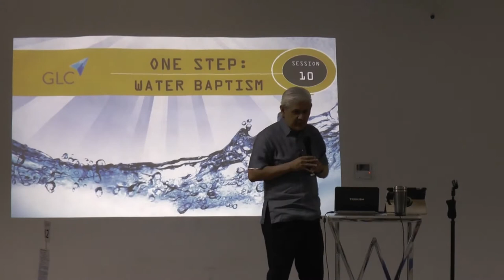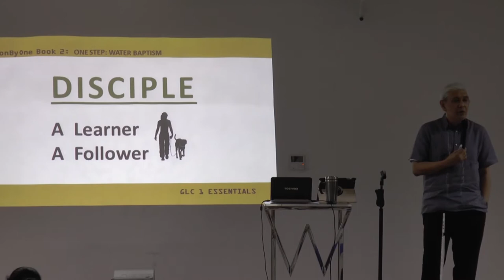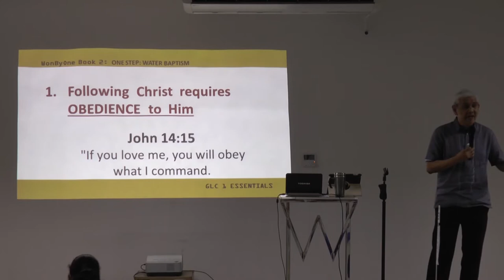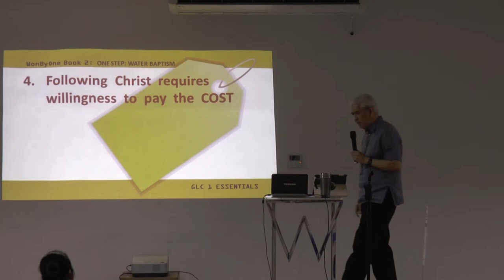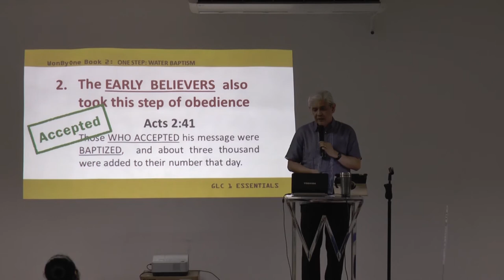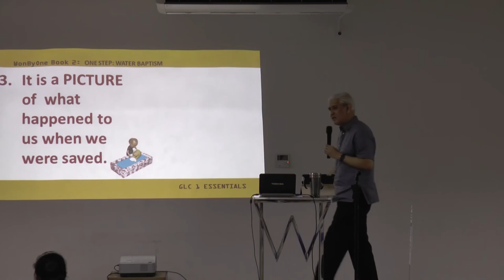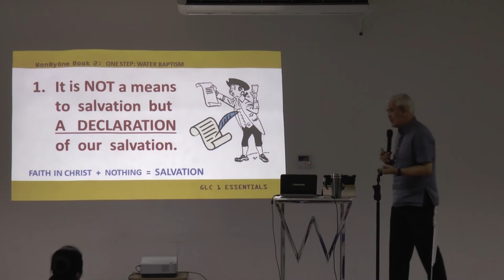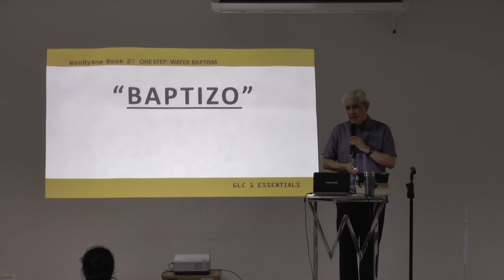Book 2 Session 10 - One Step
Jay Nunez